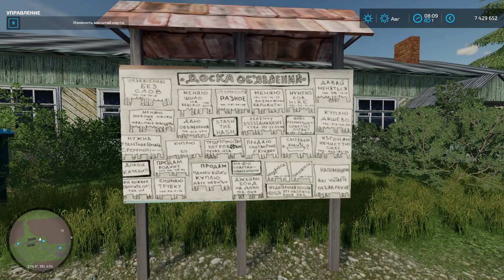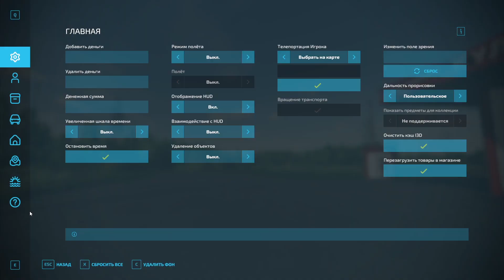FS 22 Максимовка - Обзор конверта карты из 17-й фермы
Доброго дня, друзья! Совсем скоро в общий доступ выйдет конверт карты "Максимовка", знакомой игрокам еще по 17-й ферме (автор оригинала Gelik666, конверта в FS 22 - MishkaGammi). На этой карте игроки найдут колорит провинциальной постсоветской разрухи, поля разной формы и всю необходимую инфраструктуру для фермерства на широкую ногу, включая производства.